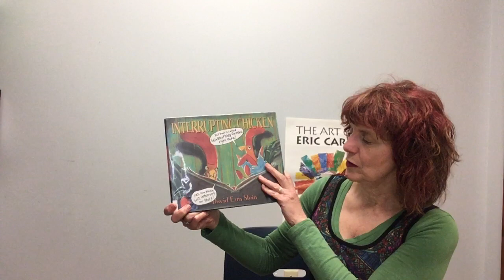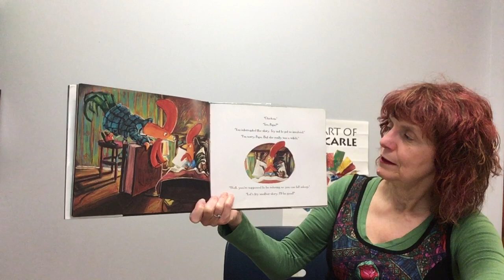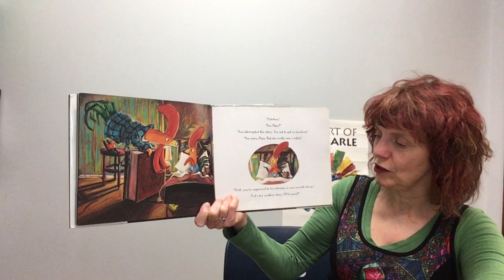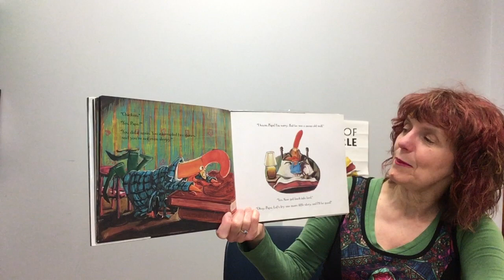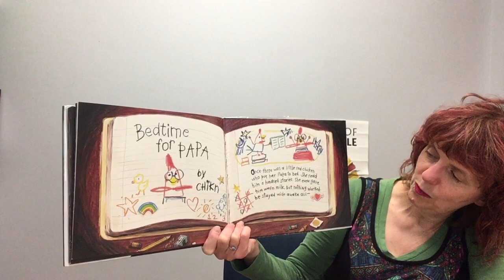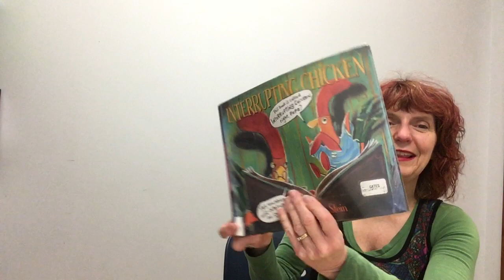Dance Like a Chicken Day!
It's Dance Like a Chicken Day! Mary Jo will show you the chicken dance, and then read you a story about a little red chicken who just couldn't keep from interruping her bedtime stories.